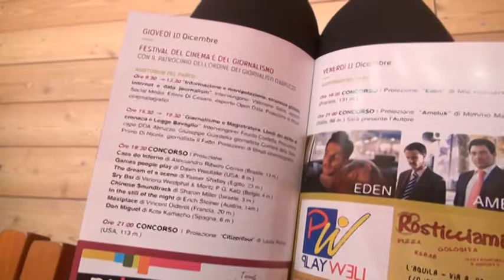Il reportage all'Aquila Film Festival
Giornate con crediti per i giornalisti